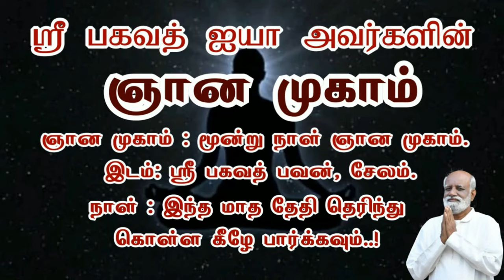தானாக காதில் வந்து சேர்ந்த ஞானம் ஒரே நாளில் ஏற்பட்ட மாற்றம் jeevamani | Sri Bagavath ஐயா